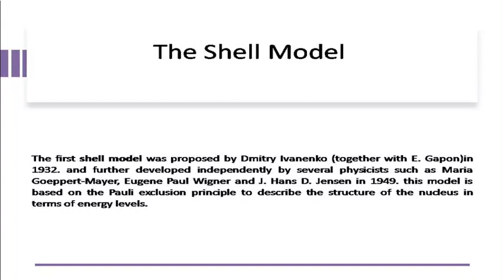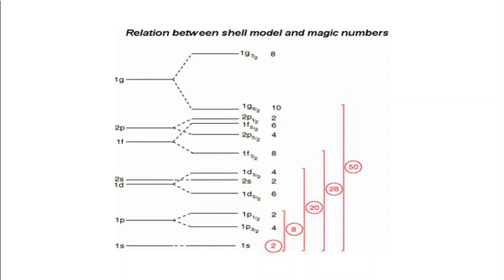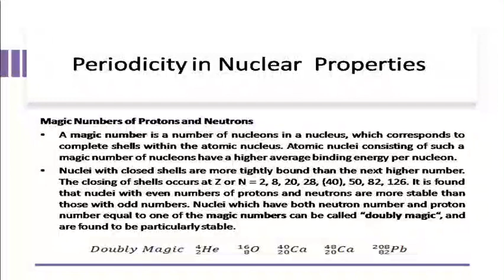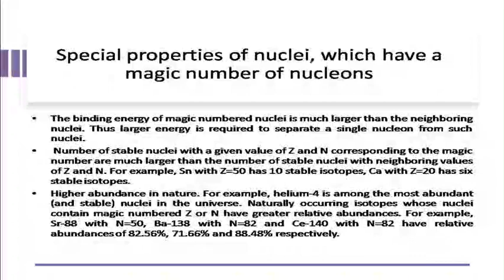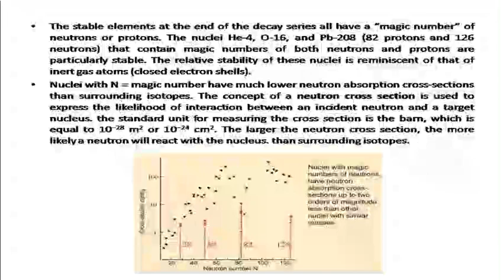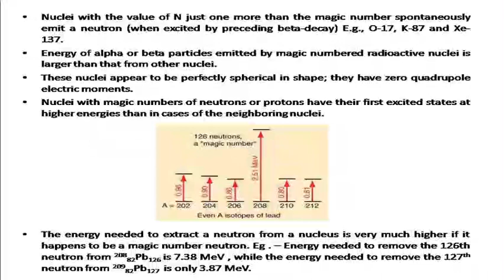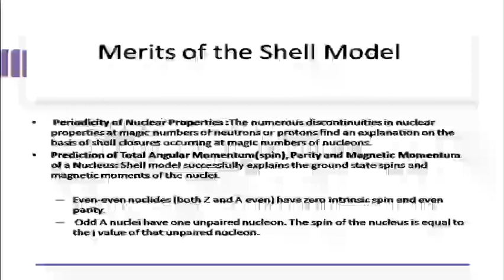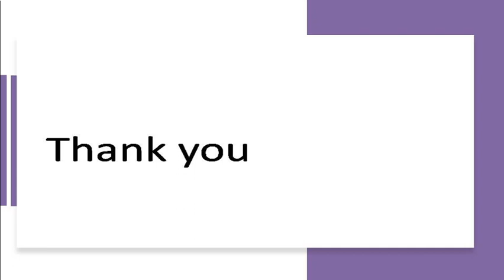Nuclear Models - The Shell Model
Dr. Manju Bala Yadav